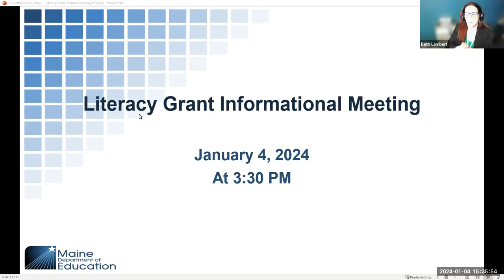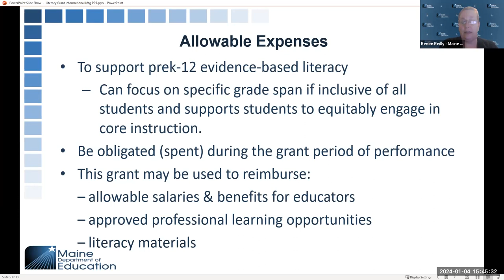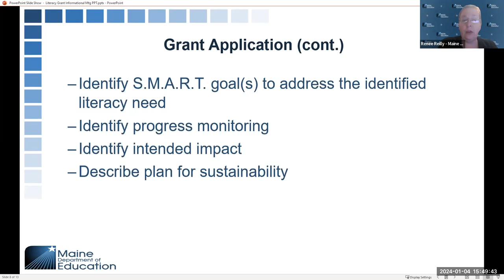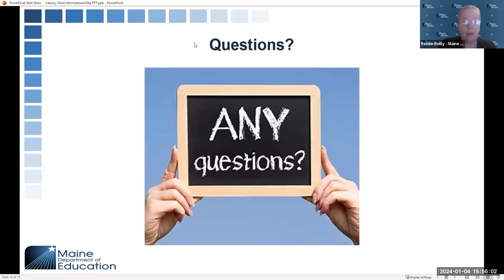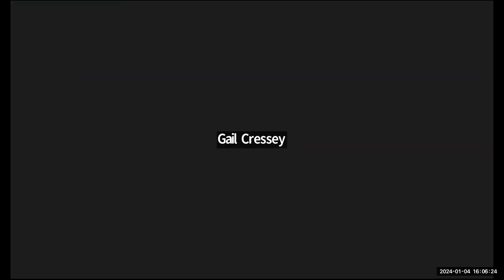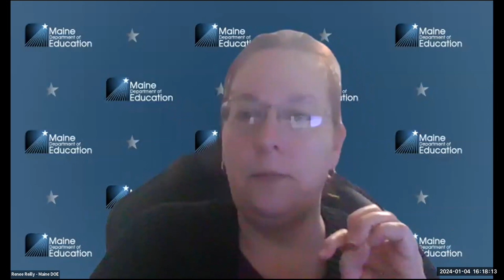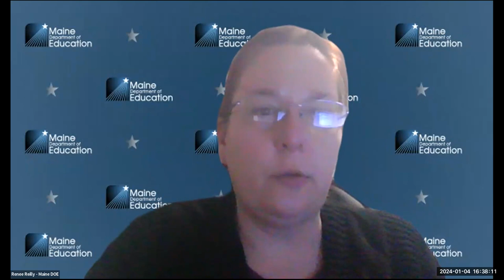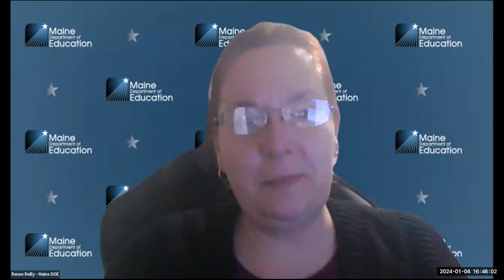Literacy Grant Information Session (1/4/2024)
This is a recording of an information session for SAUs regarding Maine DOE's literacy grant.